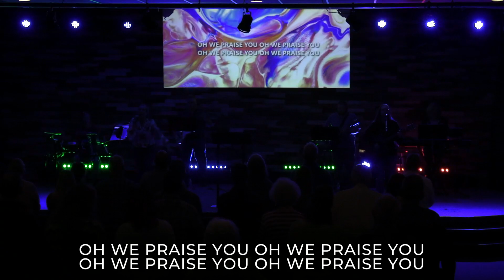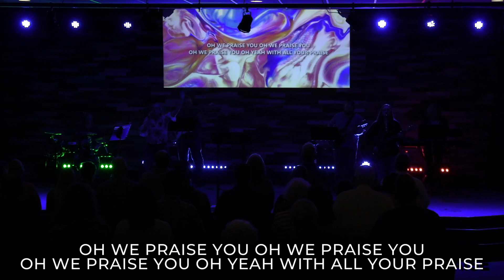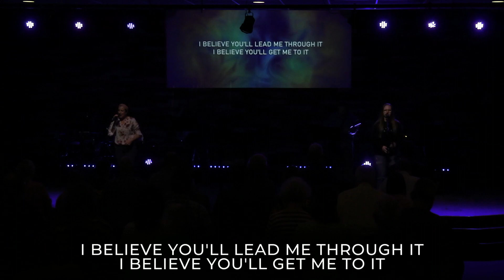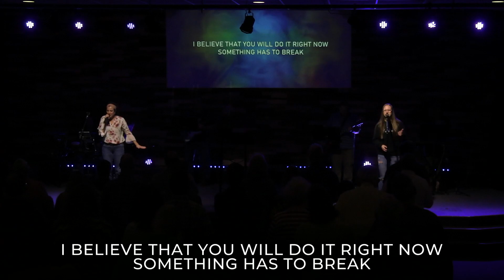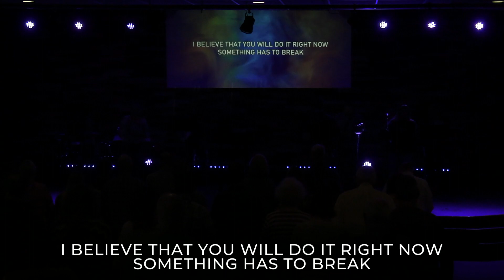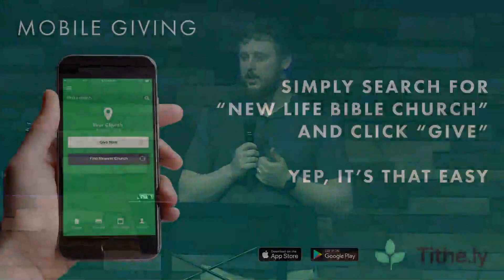Distinguishing God's Voice | Ashley Spickler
We're so happy you could join us! For more information about our church, visit the following links: